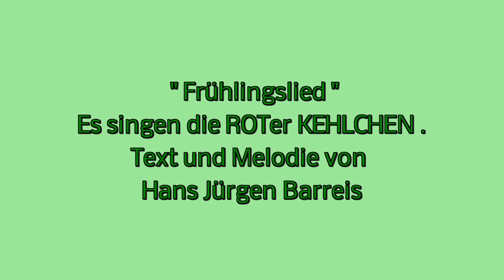" Frühlingslied " von HANS-JÜRGEN BAREISS , gesungen von den ROTerKEHLCHEN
Der Frühling kommt mit Riesenschritten ! Eindrücke vom Spaziergang am 21. Februar 2021 .
Dieses Video ist meiner Freundin Isabelle zum Geburtstag gewidmet .